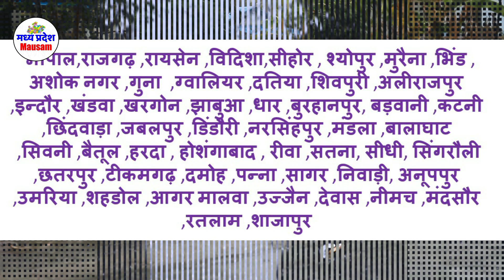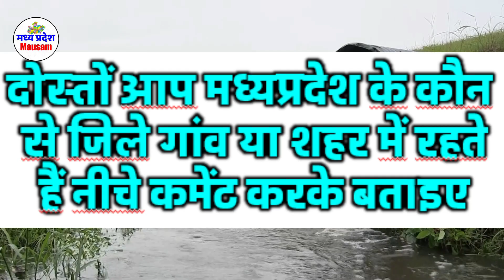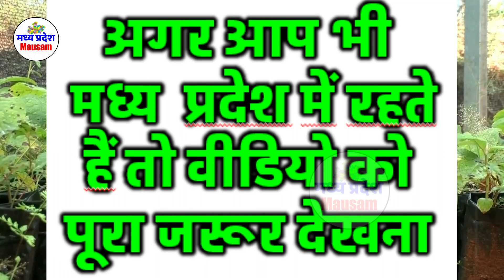madhya pradesh weather report मध्यप्रदेश मौसम 30 august MP mausam mp monsoon imd weather satellite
mumbai weather

indore weather

bhopal weather

delhi weather

gwalior weather

मध्यप्रदेश मौसम 30 august madhya pradesh weather report MP mausam  mp monsoon
imd weather satellite
30 august madhya pradesh weather report MP mausam mp monsoon
mumbai weather
indore weather
bhopal weather
delhi weather
gwalior weather
Weather Alert
# भोपाल समाचार
मौसम केंद्र

indore weather

mumbai weather

delhi weather

gwalior weather